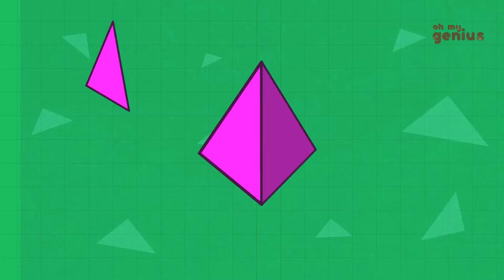Five Little Babies | more nursery rhymes for kids | Children's song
This compilation has some of the best nursery rhymes till date.

Oh look, five little babies, look at those cute five little kittens.
Oh wait! there's five little monkeys too.
Wow! we have an entire collection of your favorite  five little series.